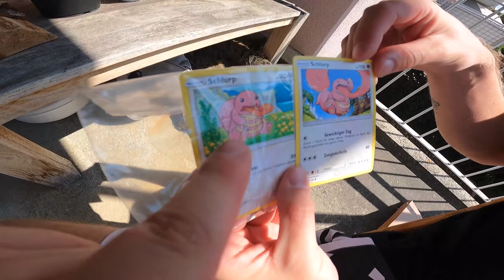Izzwo bekommt endlich nach 2 Jahren sein Geburtstagsgeschenk !!! | München VLOG